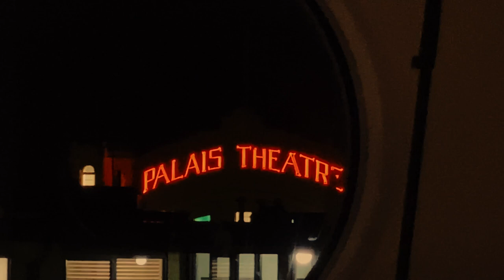No God In The Sky - Hugo Race - Helixed Radio Sessions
Recorded April 30, 2020, at Helixed Studio in Melbourne for the Helixed Radio Lockdown Series. In all, there were 5 sessions across 8 weeks producing some 30 tracks, both covers and Hugo Race originals. No God in the Sky first appeared on Hugo Race Fatalists' 2016 album on Glitterhouse Records, '24 Hours To Nowhere'.